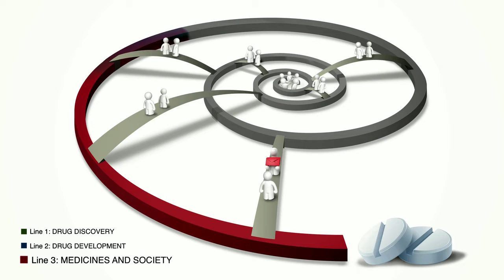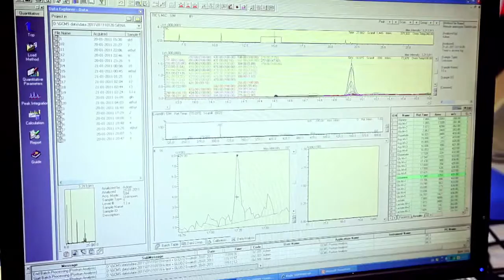Study Pharmaceutical Sciences (MSc)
Study Pharmaceutical Sciences at University of Copenhagen (UCPH) This is a flexible programme, which enables international and Danish students with a solid background in chemistry and biology to tailor a two-year master's programme with a drug-oriented focus.

The programme is offered in three lines that are connected to the varoius phases of the drug development process: Drug Discovery, Drug Development and Medicines and Society.